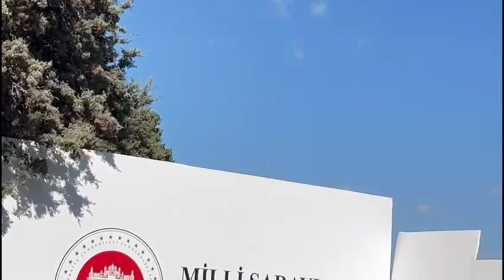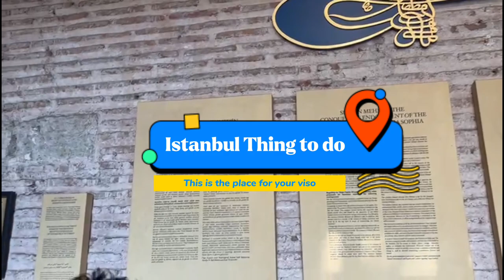Topkapi Palace magnificent BlueMosque stunning Hagia Sophia Things to do Istanbul Turkey OutsideTour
Topkapi Palace magnificent BlueMosque stunning Hagia Sophia Things to do in Istanbul Turkey OutsideTour walking around Areas exploring Istanbul

Istanbul 2023Travel
Istanbul 2023Tours
Istanbul 2023Trips
Istanbulhistoriccenter
magnificentBlueMosque
stunning Hagia Sophia
AyaSofya
Topkapi Palace
Beylerbeyi Palace
Ottomansultans.
Artugalgawzitomb
monuments
European shore
Istanbul 2023#Travel
Istanbul 2023#Tours
Istanbul 2023Trips
magnificentBlueMosque
stunning Hagia Sophia
AyaSofya
Topkapi Palace
Beylerbeyi Palace
Artugalgawzitomb
monuments
European shore
istanbul turkey
istanbul travel
istanbul turkey travel,
turkey travel tips
istanbul airport l